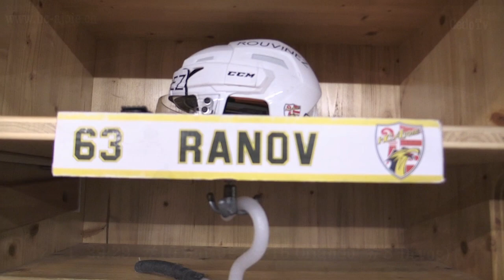HC AJOIE PLAY OFF 2017 part1